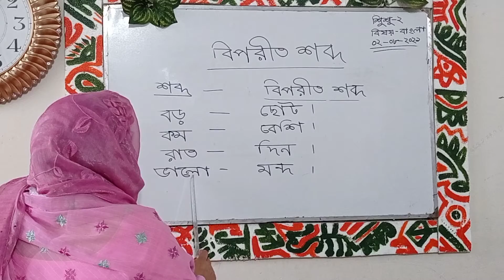শিশু শ্রেণি-২ ২/০৮/২০২১ বাংলা